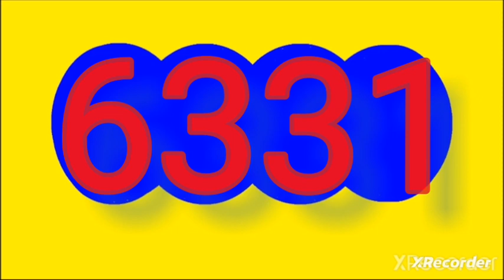Resultado DORADO TARDE hoy viernrs 5 de enero del 2024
RESULTADOS SORTEOS DE LOTERIAS Y CHANCES DEL viernes 5 de enero  del 2024